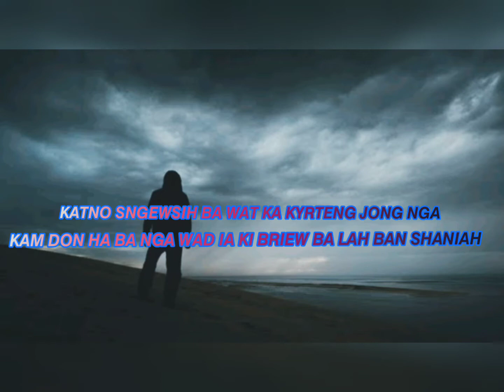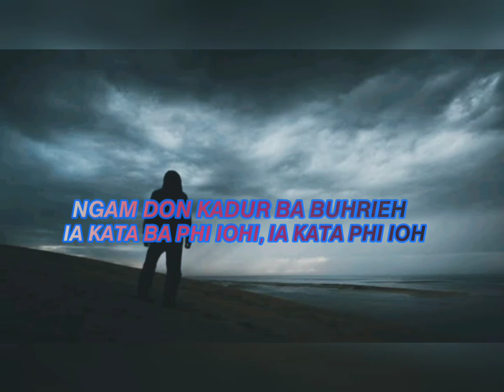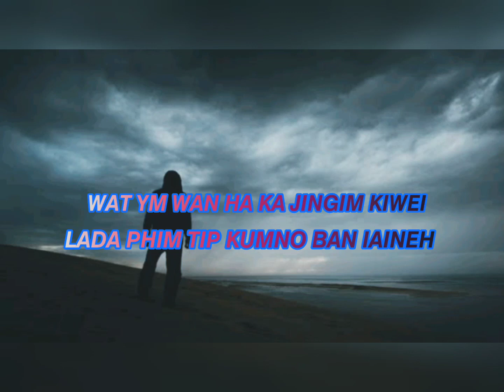𝙒𝘼𝙏 𝙎𝙃𝘼𝙃 𝘽𝘼 𝙆𝙄 𝘽𝙍𝙄𝙀𝙒 𝙆𝙄𝙉 𝙎𝙃𝙐 𝙒𝘼𝙉 𝙎𝙃𝙊𝙉𝙂𝙒𝘼𝙄 𝙃𝘼𝙆𝘼 𝘿𝙊𝙃𝙉𝙐𝘿 𝙅𝙊𝙉𝙂𝙋𝙃𝙄/Khasi Quotes ba don jingmut ba jylliew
Khasi Best  quotes